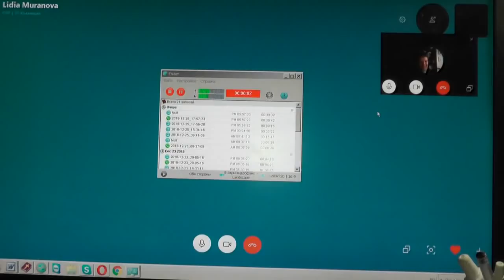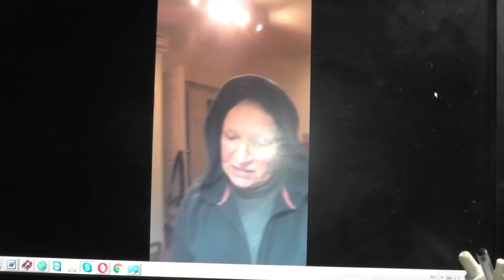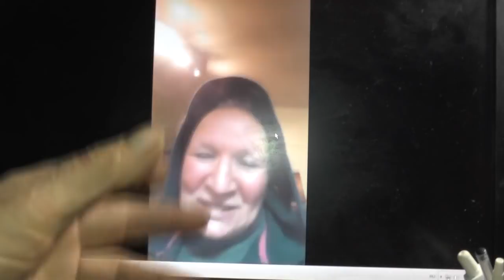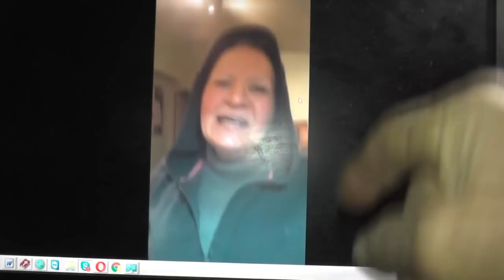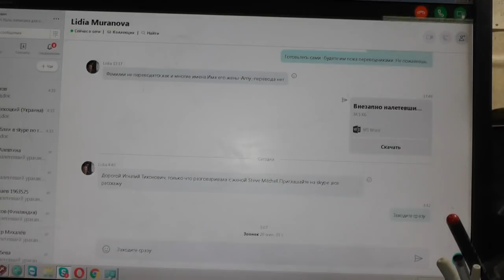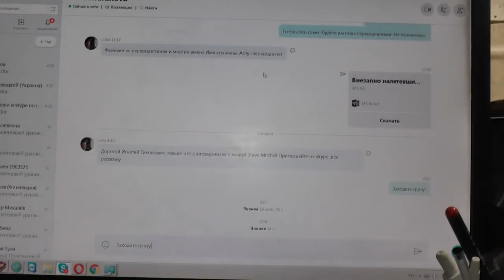№3 Америка. Steve Mitchell передайте наши координаты Нам есть что ему предложить 26 12 2018